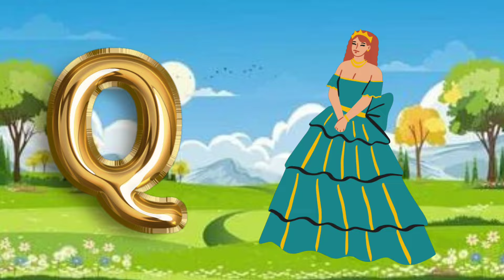alphabets for kindergarten kids|alphabets name|stylish alphabet a to z| Learn alphabet A to Z | ABC